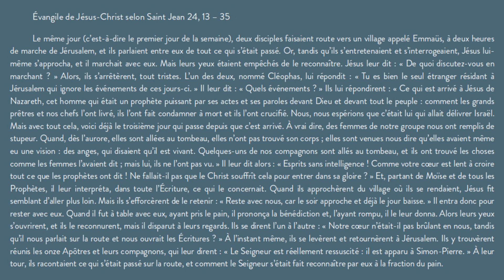Une rencontre ratée ? - HOMÉLIE 26.04.20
Homélie du 3ème dimanche du temps pascal, le dimanche 26 avril 2020 à Saint Jodard, par frère Jean-Gabriel.